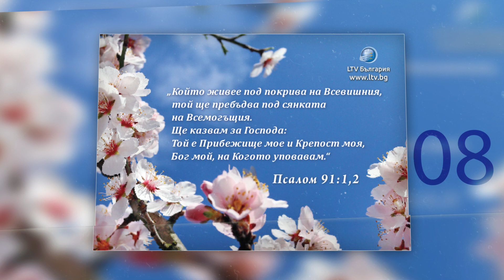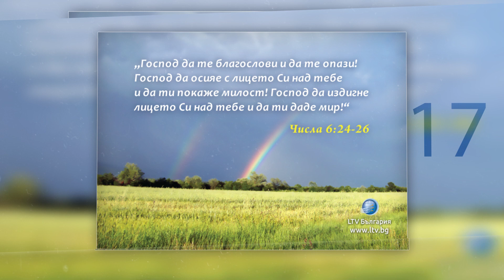Пролетни картички от LTV България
Пролетни картички от LTV България с библейски стихове
Цена на бройка: 0,20 лв
Размер: 148 х 105 мм

За поръчки от 100 и над 100 бр., правим отстъпка по 0,18 лв на брой.

За поръчка ни се обадете на: или ни пишете на лично съобщение във фейсбук, на вайбър или на е-мейл